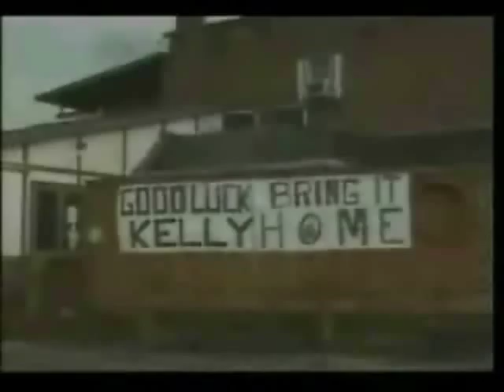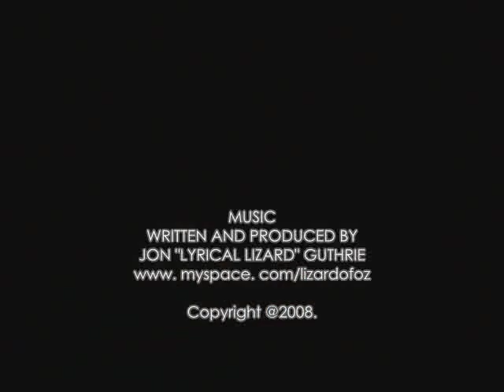Kelly"The Ghost"Pavlik Music Video By Lyrical Lizard-J.C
Kelly"The Ghost"Pavlik Music Video By Lyrical Lizard John Carraher

MUSIC
WRITTEN AND PRODUCED BY
JON "LYRICAL LIZARD" GUTHRIE
www. myspace. com/lizardofoz

VIDEO EDITED
BY
JOHN CARRAHER
www. myspace. com/darthmonkey130

Copyright @2008.